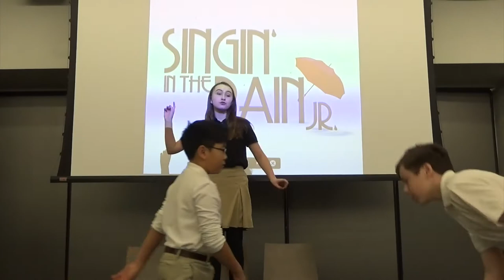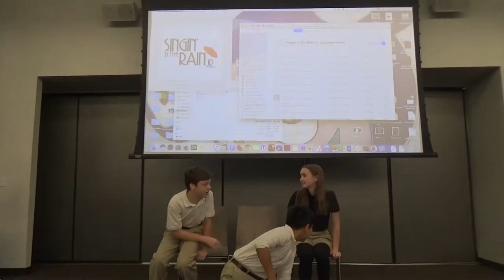"Singin' in the Rain" Teaser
Teaser scene from upcoming middle school musical performed at Parents' Association of Columbus Academy monthly meeting on January 10, 2018